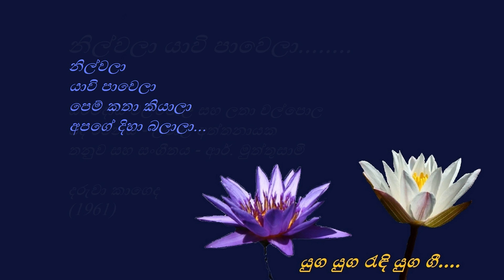Nilwala Yaawi Paawela - නිල්වලා යාවි පා වෙලා - Dharmadasa Walpola and Latha Walpola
නිල්වලා යාවි පාවෙලා
පෙම් කතා කියාලා
අපගේ දිහා බලාලා...

සුන්දරයි ප්‍රියංකරයි සුළං හමා
ප්‍රේමයේ හැඟුම් හදේ මැවෙන්නෙ ඒ තමා...

කන්ද මුදුනෙහී රන් වලා වැදී
ආදරෙන් වගේ බැඳී හෙමින් සිඹී...

ගල් මැදින් සුනිල් ජලේ බසී ගලා
ඒ හඬින් අපේ හිතේ සිතුම් උදා කළා..

සාගරේ සොයා යයි නදී ප්‍රියා
හර්දයන් අපේ ළඟාවෙ ඒ වගේ...

ධර්මදාස වල්පොල සහ ලතා වල්පොල
පද රචනය - උපාලි අත්තනායක
තනුව සහ සංගීතය - ආර්. මුත්තුසාමි
දරුවා කාගෙද(1961)

Dharmadasa Walpola and Latha Walpola
Lyrics - Upali Attanayake
Melody and Music - R. Muththusamy
Movie - DARUWA KAGEDA (1961)